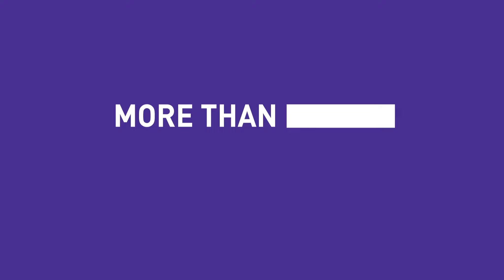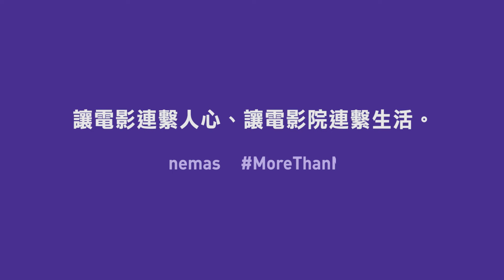More Than Movies 首播宣傳片